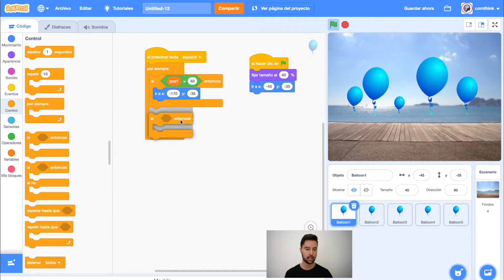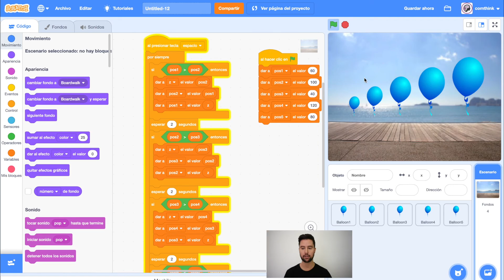Píldora 16. Scratch: Ordenación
Píldora 16, correspondiente al módulo 4. Actividades enchufadas. Nivel 2, perteneciente al programa formativo Piens@ Computacion@ULLmente, que se desarrolló durante el periodo de confinamiento del COV19, con el objetivo de despertar el interés y la inquietud en el alumnado hacia el pensamiento computacional mediante actividades con Scratch.